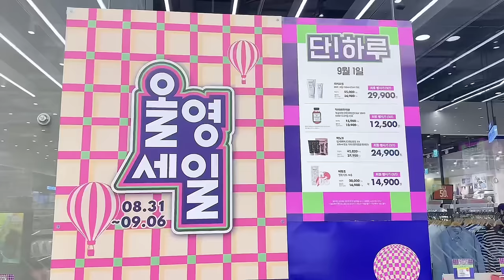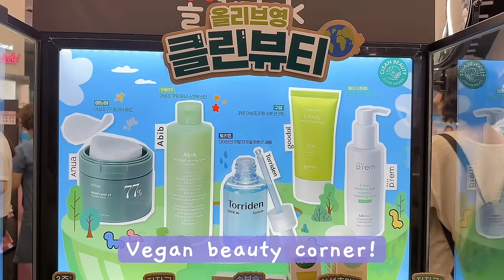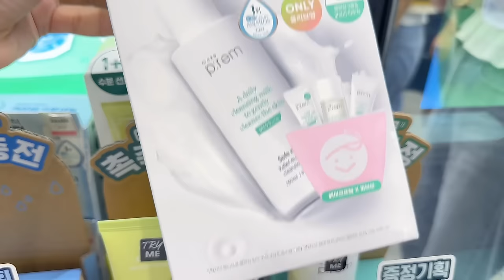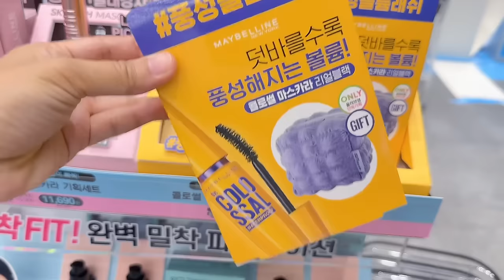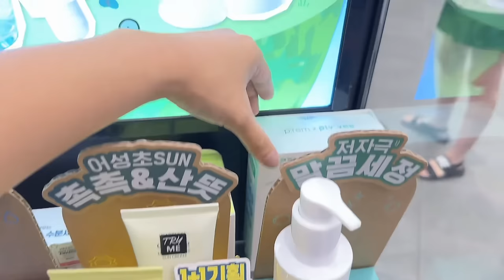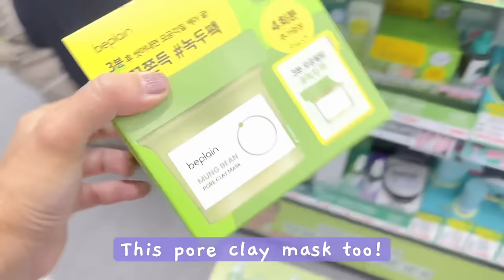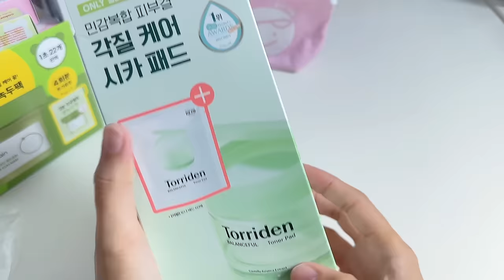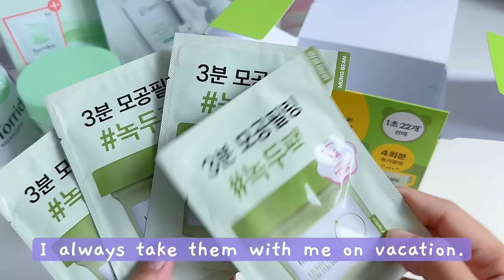shopping in Korea vlog 🇰🇷 vegan skincare & makeup haul 🥦 Oliveyoung clean kbeauty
Come shop with me for the best vegan skincare & makeup at Oliveyoung, the no.1 kbeauty store in Korea! 🥦💚